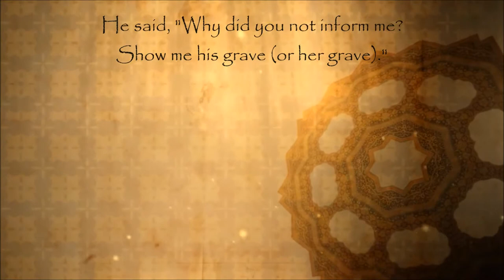Hadith on those who clean the mosque. Sahih Al Bukhari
Narrated Abu Huraira (RA) : A black man or a black woman used to sweep the mosque and he or she died. The Prophet (ﷺ) asked about her (or him). He was told that she (or he) had died. He said, "Why did you not inform me? Show me his grave (or her grave)." So he went to her (his) grave and offered her (his) funeral prayer." Hadith no 448 [1:448-O.B] The Book of As-Salat Sahih Al Bukhari